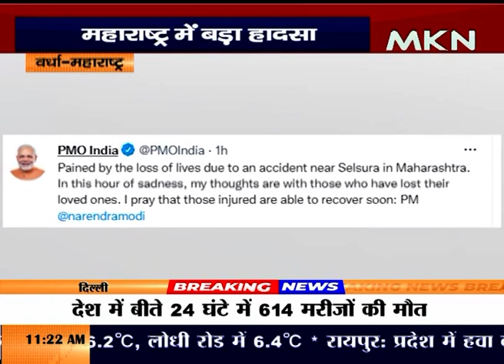वर्धा : महाराष्ट्र में बड़ा हादसा, सड़क हादसे में 7 लोगों की मौत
महाराष्ट्र में वर्धा में सोमवार देर रात भीषण दुर्घटना में मेडिकल के 7 छात्रों की मौत हो गई... मृतकों में बीजेपी विधायक के बेटा भी शामिल हैं... दुर्घटना सेलसुरा के पास एक पुल पर हुई है... सातों छात्र एक कार में सवार थे और खाना खाकर ढाबे से लौट रहे थे... ब्रिज पर कार के आते ही वह अनियंत्रित हो गई और ब्रिज के एक हिस्से को तोड़ते हुए 40 फीट गहरी नदी में गिर पड़ी... प्रधानमंत्री नरेंद्र मोदी ने इस हादसे पर दुख जताते हुए सोशल मीडिया में लिखा...